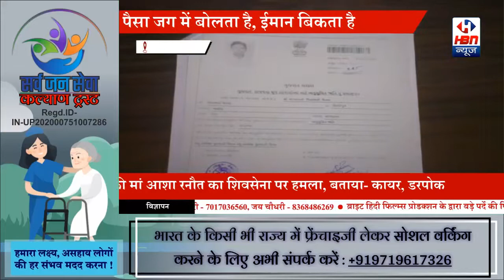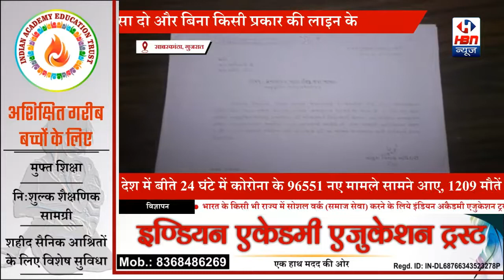पैसा दो और नकली हस्ताक्षर वाले सरकारी प्रमाणपत्र प्राप्त करो! | HBN News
पैसा दो और बिना किसी प्रकार की लाइन के नकली हस्ताक्षर वाले सरकारी प्रमाणपत्र प्राप्त करो! देखें कैसे पैसे से पद बिक रहे | HBN News | Jo Sach Vhi Khabar